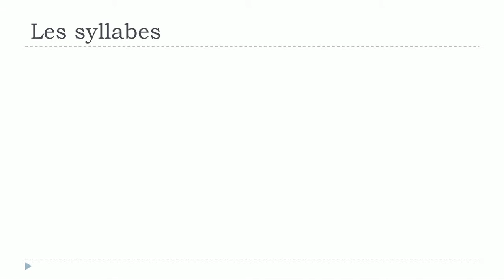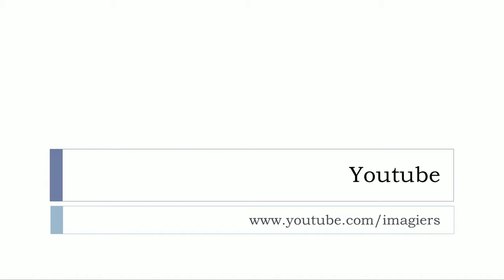lær fransk # Les syllabes